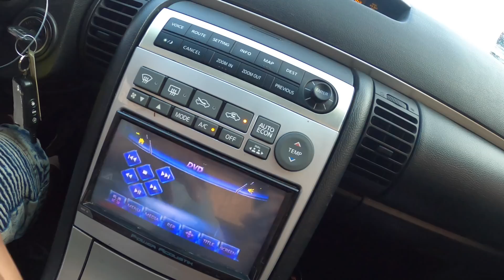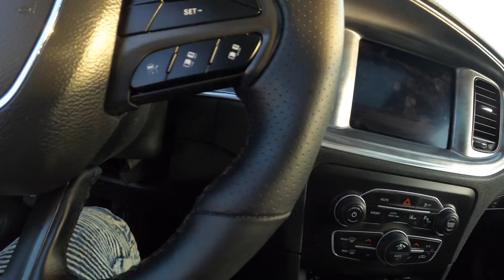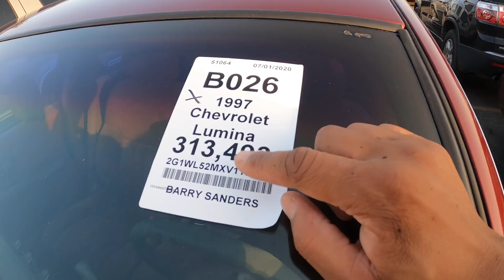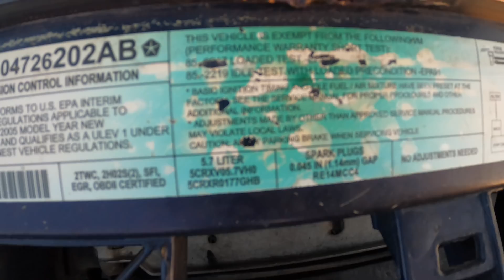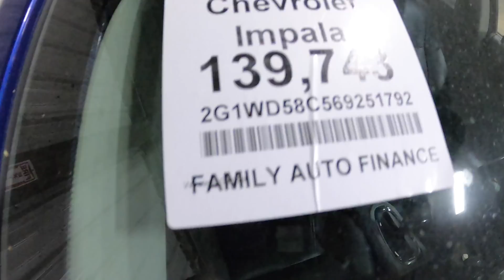Dealer Auto Auction Walk Around And Found 392 Daytona Charger